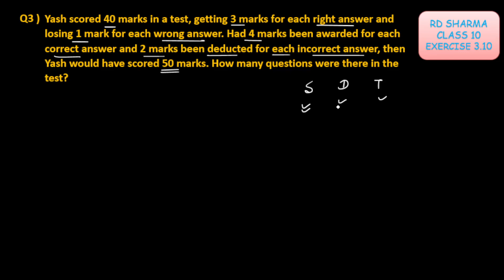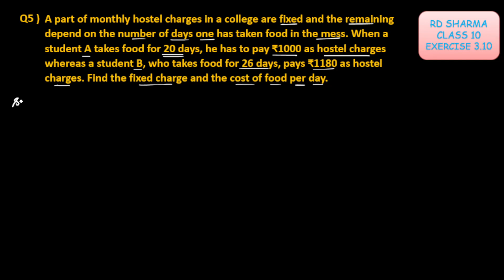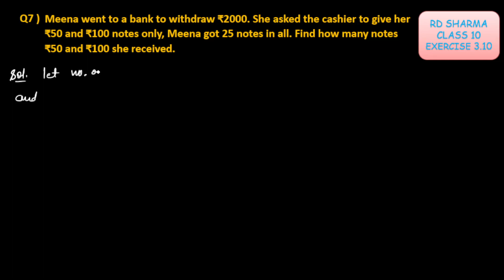RD SHARMA CLASS 10 LINEAR EQUATIONS IN TWO VARIABLES EXERCISE - 3.10 Q1-Q7 | MATHS FEAR | CHAPTER 3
Title :-
RD SHARMA CLASS 10 LINEAR EQUATIONS IN TWO VARIABLES EXERCISE - 3.10 [Q1-Q10] | MATHS FEAR | CHAPTER 3 CBSE

Description:-
In this video we covered RD Sharma CLASS 10 LINEAR EQUATIONS IN TWO VARIABLES Exercise - 3.10 [Q1-Q10]

Chapter 3 Pair of linear Equations in two Variables RD Sharma solutions class 10 maths edition 2024

And let me know your views and queries in comment section .

Everyone wants to explain but not many have the talent, but I have it. I know the expectation and legacy. I know what the students expect from me and i think this challenge does not make me nervous.